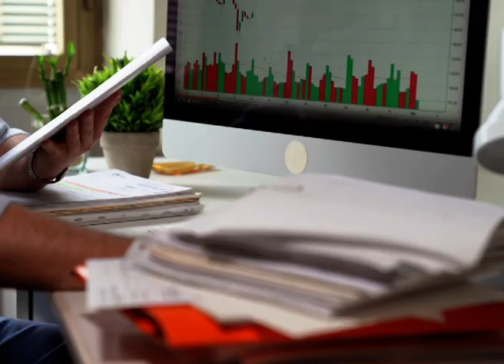Student Story / Muskan Garg / Indian / Bachelor of Business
At Kaplan Business School, we offer a variety of courses online. In this video, Muskan Garg shares her experience with our online platform as she completes her Bachelor of Business (Accounting).

Are you interested in studying at Kaplan Business School?